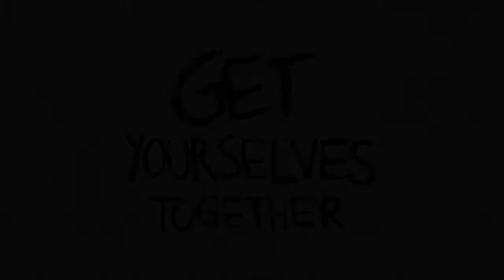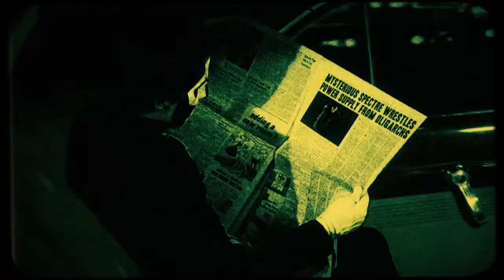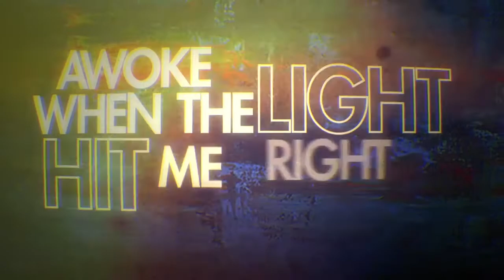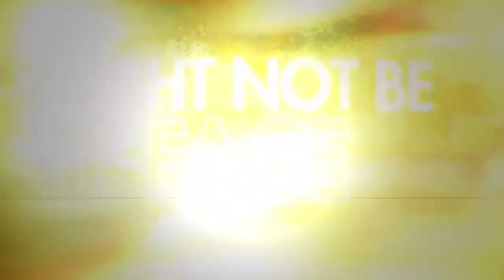C33cr0's Hot Tracks [DE] - 14.05.2017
Ich bin mit den Stimmaufnahmen heute nicht komplett zufrieden, aber ich wollte, dass das Video noch am Sonntag kommt, wenn auch etwas spät. :)

Meine Empfehlungen der Woche. 7 Tracks, die ich zurzeit oft höre.

Jeden Tag kommt ein neuer Song dazu, während der älteste Song der Liste wieder gelöscht wird, sprich in der Liste werden immer 14 Songs zu finden sein.

Jeden Sonntag kommt die Vorstellung der 7 neuen Tracks in Videoform.

Heute:
Papa Roach - Help  0:10
Sixx:A.M. - Rise 1:07
Starset - Satellite 1:52
Ghost B.C. - Square Hammer 2:50
Chevelle - Take Out The Gunman 3:40
We Are The Ocean - Get Out While You Can 4:43
Motionless In White - Voices 6:13